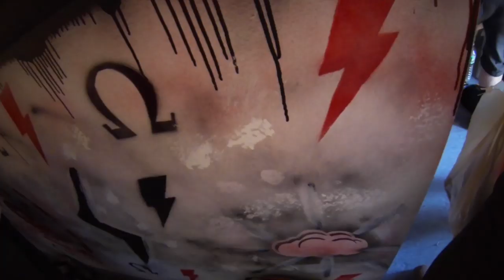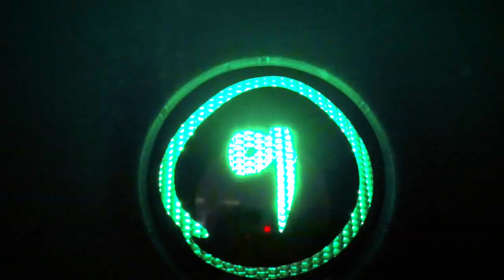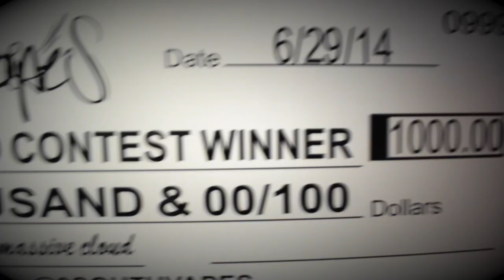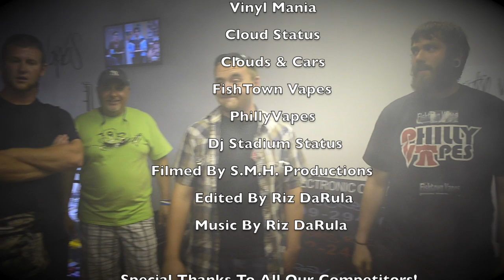9South Vapes Cloud Competition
9South Vapes 2014 Cloud Blowing Competition @ 9Sv Toms River, NJ Feat. Vinyl Mania, Cloud Status, DJ Stadium Status. Music Produced by Riz DaRula